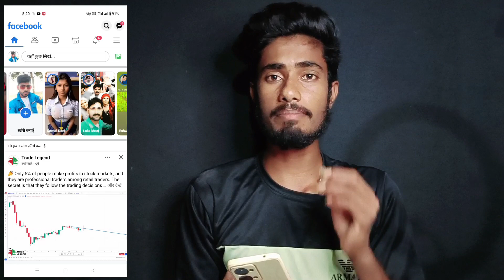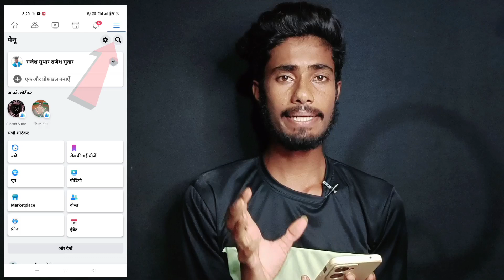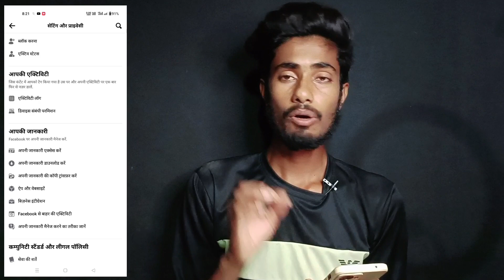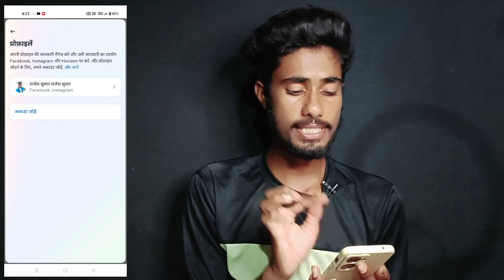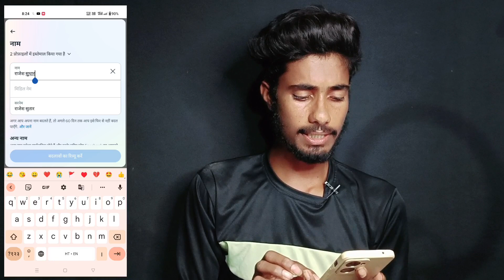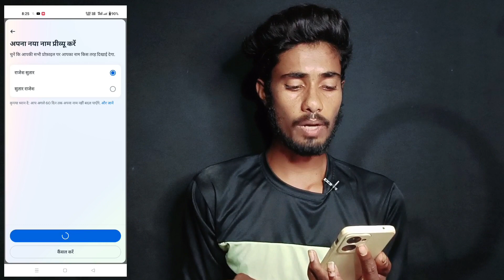Facebook par name kaise change kare | Facebook mein naam kaise change kare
Facebook par name change
fb name
fb name change
fb name change kare
fb name change kaise kare
fb name change kaise kare 2023